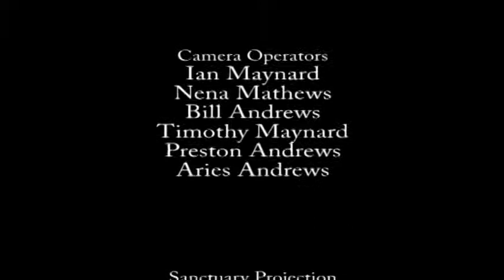July 1, 2018 Aurantia Baptist Church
Job: A Man of Constant Sorrow
God Speaks . . .   And Everyone LISTENS!
Job 38-41